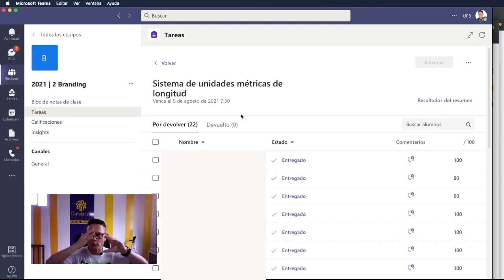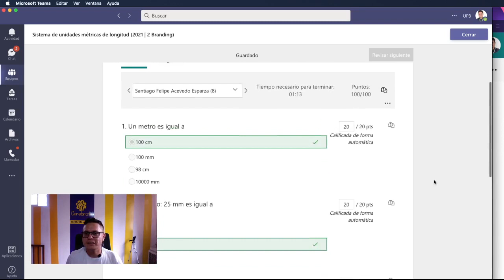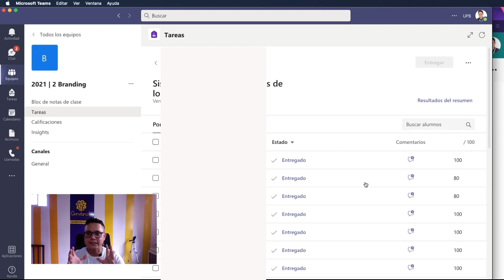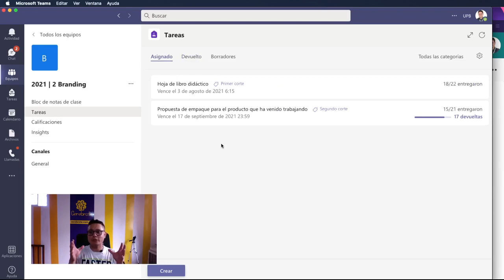Como devolver tareas de cuestionario a los estudiantes con Teams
Hoy estamos pendientes de lo que se debe hacer luego de recibir los cuestionarios que hacen los estudiantes en sus entregas, no olvides que debes devolver los cuestionarios para que sus estudiantes estén satisfechos con la entrega y sepan sus notas.
Ese es el tema del día con el profesor Luis Fernando Botero Mendoza desde Cerebrote hablando de Teams y Forms de Microsoft.